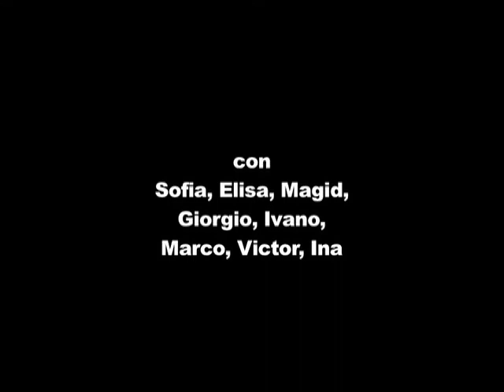LA FACOLTA' DELLO STUPORE_VITTORIO COSMA_LOGOVIDEO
videoclip del brano musicale "La facoltà dello stupore" di Vittorio Cosma, edito da Sugar srl.
Ideato da Elisa Ceglia e Maurizio Rotaris, responsabile del SOS, centro di prima accoglienza della Stazione Centrale di Milano. realizzato da Logovideo in collaborazione con Fondazione Exodus, con il sostegno di Fondazione Jhonson & Jhonson.

Premio speciale al P.I.V.I. 2008 come "Miglior videoclip a caratte sociale" in collaborazione con EUROPEAN SHORT FILM FESTIVAL- GUIDO CARLETTI PRIZE (L'European Short Film Festival - Guido Carletti Prize, rassegna ed osservatorio del cinema europeo, è un osservatorio dei nuovi talenti, al di là dei generi e dei formati, per condividere e promuovere la solidarietà tra gli uomini quale valore fondamentale di civiltà e convivenza.